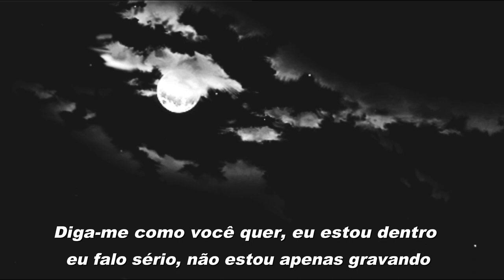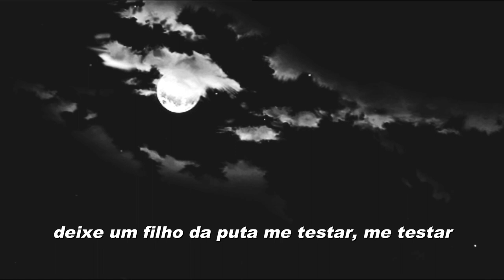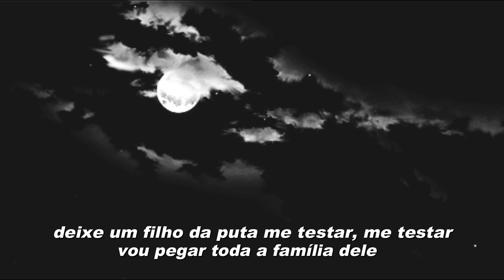Try Me {Tradução}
Editor: Victor nunes
A tradução foi altera, mas terá o mesmo sentido
Se inscreve e me ajuda a alcançar 100 S3

             Me teste
Deixe um filho da puta me tentar, tente-me
Imma aprende toda a sua família
E eu não toco com ninguém
Imma foda-se e pega um corpo

Cadela eu consegui o mac, ou os 40
Gire a cadela para algum macarrão
Diga-me como você quer, eu estou nisso
Eu realmente quero dizer que eu não sou apenas registro
Até eu vou cortá-la por tudo o que você entra

Deixe uma cadela para um impostor de cabeça
Você é um impostor, não tem dinheiro
Coloque o queimador em sua barriga faça borbulhar
Eu não tomo sessões de um nazista
Adorando o desgaste, você deve ver meu armário

Rock que tudo branco quando eu me sinto piedoso
Pop out como coca-cola Eu não tenho um bolso
Fuck é yall sayin bitch meu capuz me ama
Coloque na minha foto as pessoas me conhecem
Eu estive na minha mãe desde que eles matam meu primo

Meu primo Devin, ele acabou de me ligar
Todas essas cadelas me amam, homem, eu não posso me tirar de mim
Dê-lhes o meu número de homem, ela não vai parar de ligar
Tinha aquela cadela que acabou com Jada Pinkett, Queen Latifa
Você rola com suas sobrinhas, bitch you tee tee
Vire o rosto para um gangorra, sem acne
Como você canta como Alicia

Imma fica toda sua família mofuckin